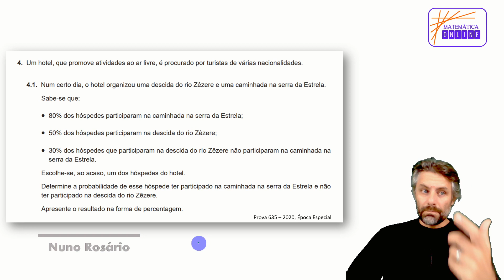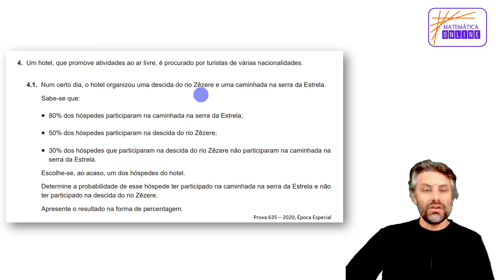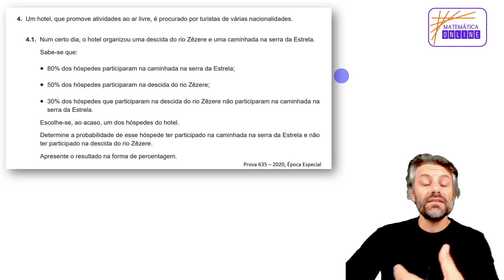🎲 Probabilidade condicionada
Pessoal❗ Vamos estudar a probabilidade condicionada.

Anda daí, vou-te dar uma ajuda a interpretar os exercícios de provas oficiais que envolvem probabilidade condicionada.
✔️ vamos definir acontecimentos
✔️ contruir tabelas de probabilidades

Podes escolher diretamente o exercício que queres ver:
Exercício 1 - 00:14
Exercício 2 - 09:13
Exercício 3 - 16:27

🌐 Segue o link e faz o download de uma síntese de Probabilidades e Combinatória

Já subscreveste o canal??!! clica no sininho e vais receber sempre notificações de novas aulas.

Nuno Rosário